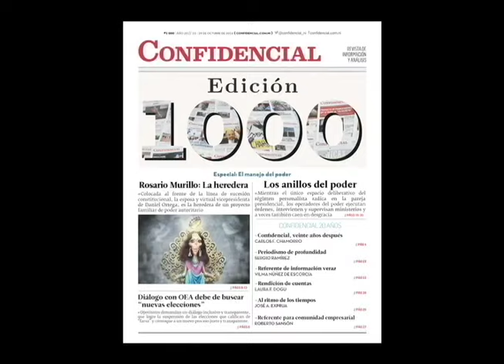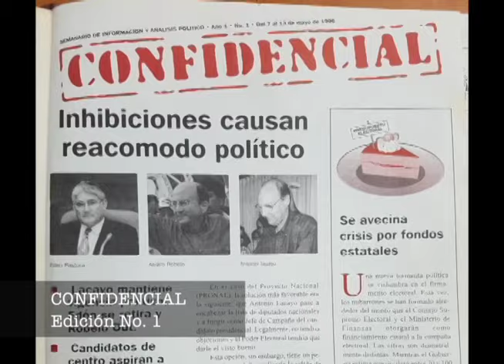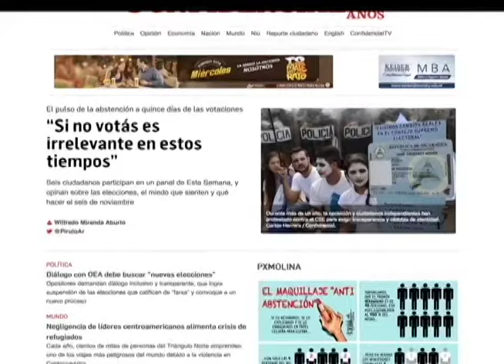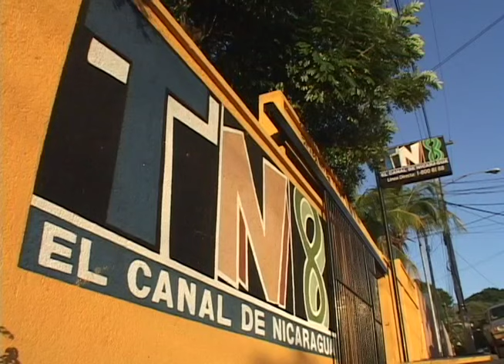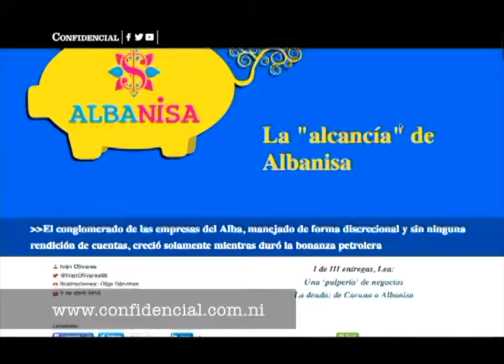Carlos F. Chamorro y Guillermo Rothschuh hablan de los 20 años de Confidencial